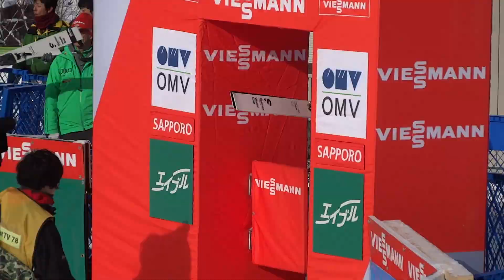❅ Daniela HARALAMBIE ダニエラ ハラランビ ﾜｰﾙﾄﾞｶｯﾌﾟ ｽｷｰｼﾞｬﾝﾌﾟ 2017 札幌 FIS Ski Jumping World Cup Ladies 2017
なんとなく何時も寂しそうな感じがするのは気のせいでしょうか。
良い指導者が見つかるといーね。頑張ってください。ﾙｰﾏﾆｱの選手
FIS ワールドカップ スキー ジャンプ 2017.1 札幌
FIS Ski Jumping World Cup Ladies 2017 Sapporo